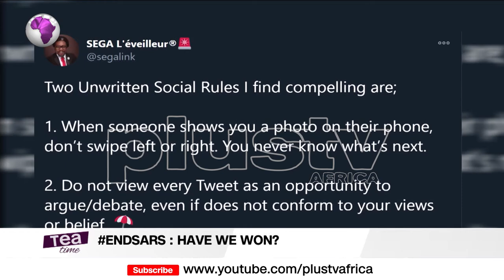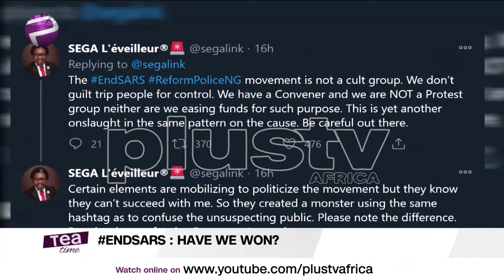EndSars : The IGP Should Not Resign, He Is Responsive | Ona Ekhomu